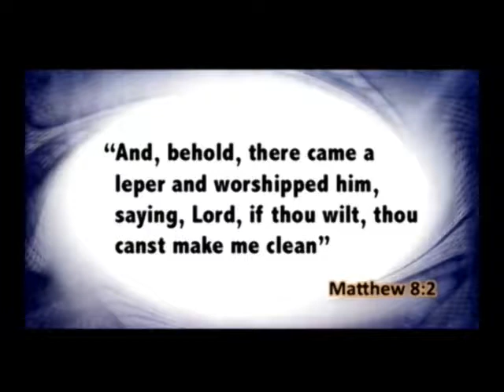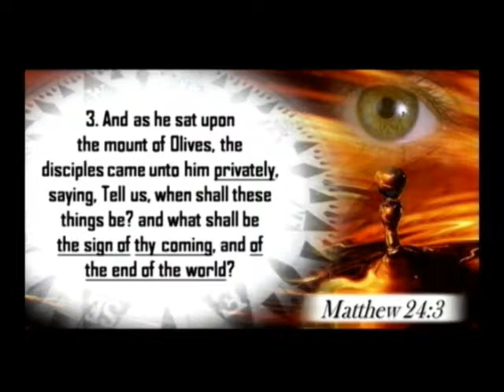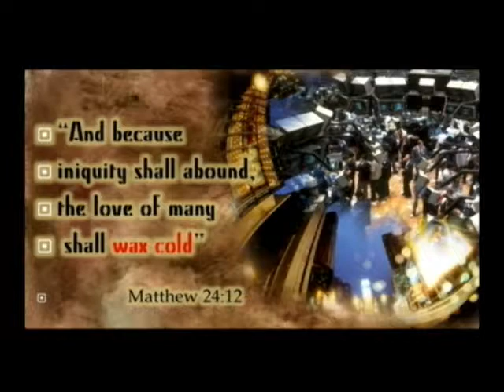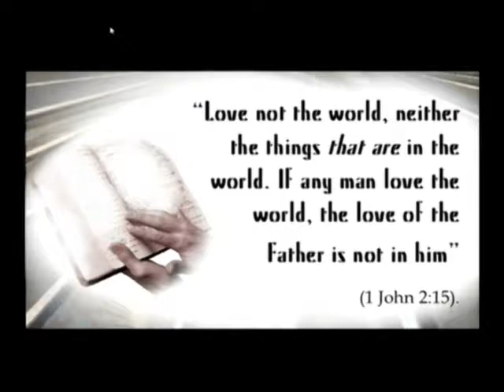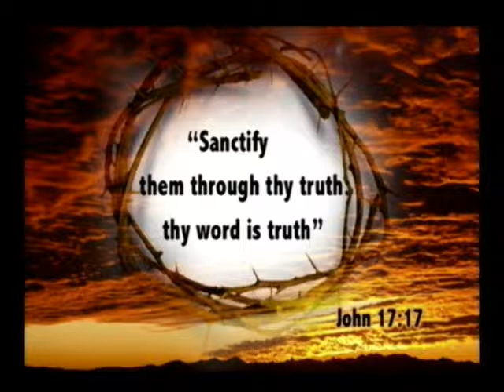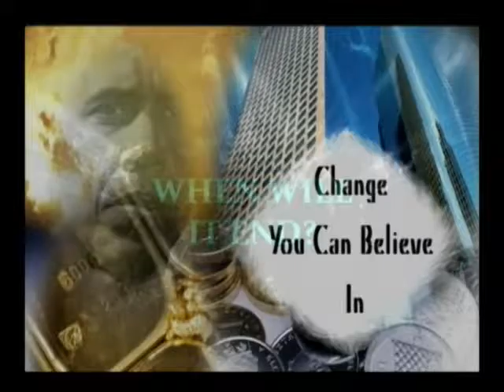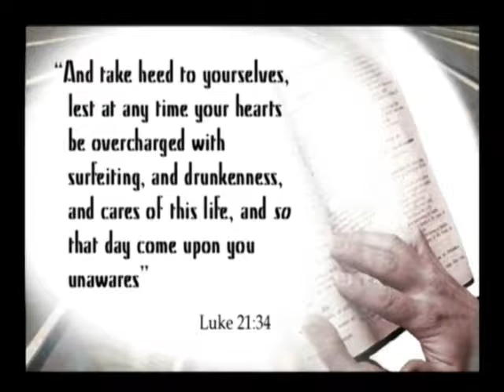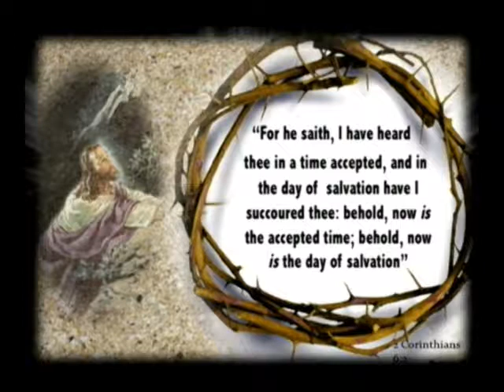CFUC 1 Universal Conflict